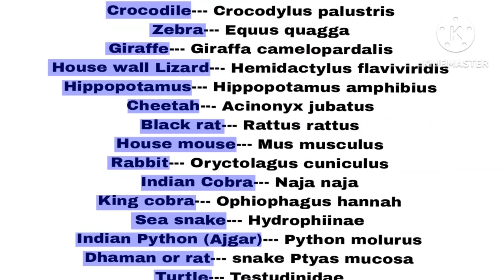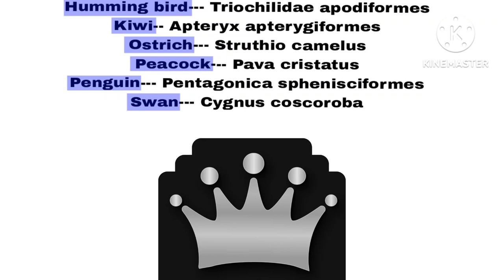Scientific Name of Animals and Birds जानवरों के वैज्ञानिक नाम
Hii I am Rohit. I make education and question answer videos and shorts .
I am upload new video Shorts And i try to some new .

Scientific name of animals and birdsanimals scientific namebirds scientific namescientific name of animalsscientific name of birdsscientific names of common birdsscientific names of birdsscientific names of most common birdsscientific names of the birdsscientific name of all birdsbirds common and scientific namesscientific name of birds in hindiscientific name of plants